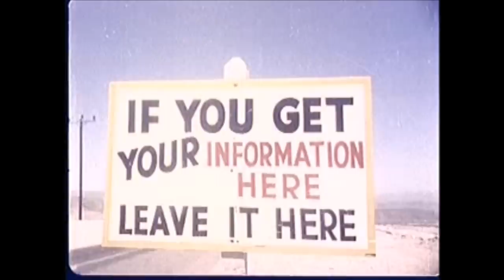Fetish❋ - Collateral Damage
Planet X Records presents:

Double Infinite

1. Czino - Listen to the flowers of Sam
2. VardenZenix - Observing
3. Truthfilter - Recall
4. Metabasis - Natural
5. Killing Myself to Live - Chaotic 2.0
6. Seniarz - Ado at the Sanctuary
7. AMZ - goetian cathedral
8. Artificial Sweetener - Back Through the Labyrinth
9. Darkobert Dub - Daydream
10. Fetish❋ - Substance
11. Truthfilter - Meltdown
12. VardenZenix - Mech
13. AMZ - biOnc_A L-T3x
14. Dephorix vs Darkobert Dub - KILLED IT
15. Czino - Golden Haze
16. Seniarz - Incomplete Numbers
17. Artificial Sweetener - Breaking the Circle
18. Synchronon - Prototype
19. Killing Myself to Live - Resist
20. Fetish❋ - Collateral Damage

Artwork by FAKTOR4